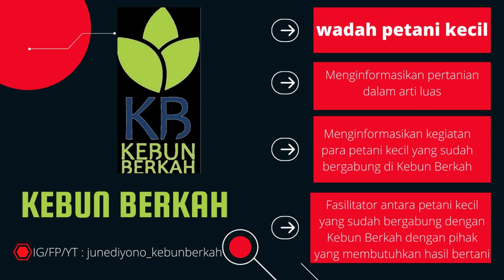Pembuatan Kompos Blok Dari Limbah Nilam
Assalamualikum

sahabatkebunberkah bagaimana membuat kompos blok dari limbah nilam? Yuk tonton vidio ini. Kegiatan ini disponsori KfW Jerman.

Terima Kasih
Kebun Berkah